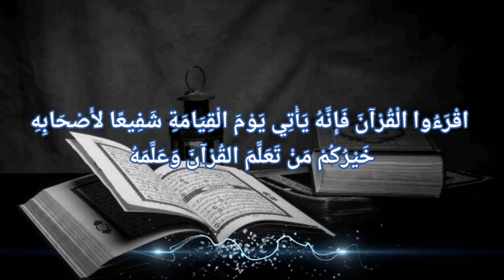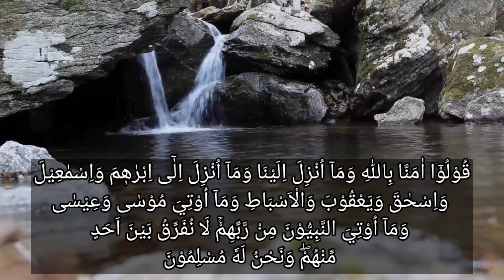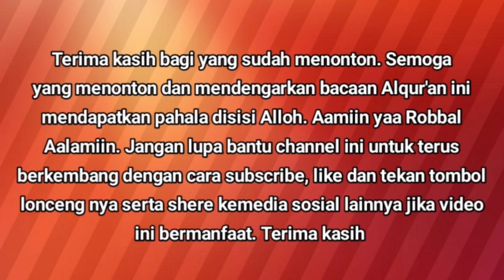MasyaAlloh...!!! Mendengarkan Ayat Ini Membuat Hati Menjadi Tenang. Qs. Albaqoroh :135-141.